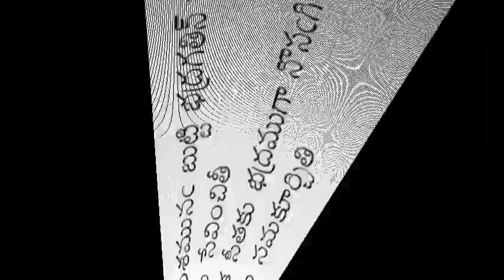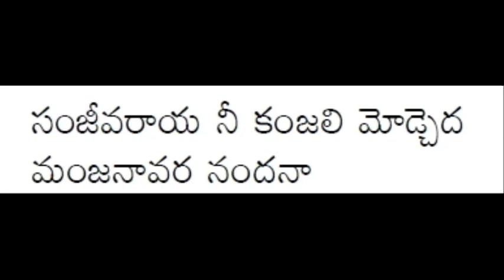సంజీవరాయ నీ కంజలి మోడ్చెదము - వాసుదాస కృతి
సంజీవరాయ నీ కంజలి మోడ్చెదము
వాసుదాస కృతి
ఆకాశవాణి – విజయవాడ